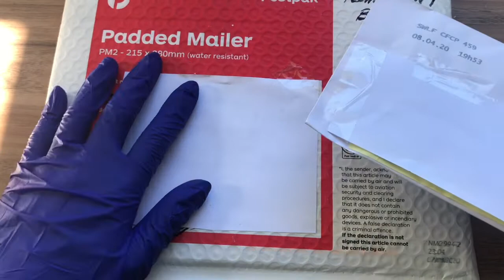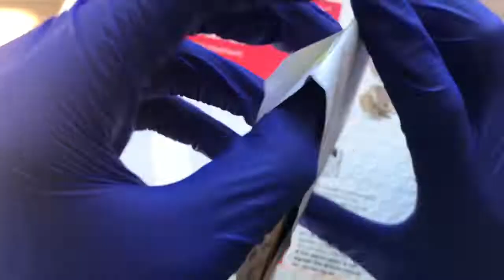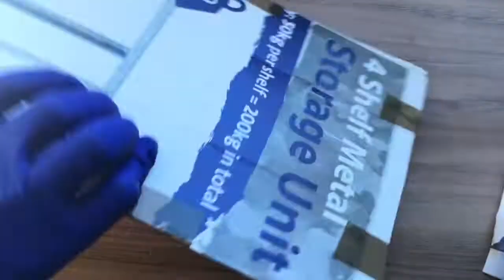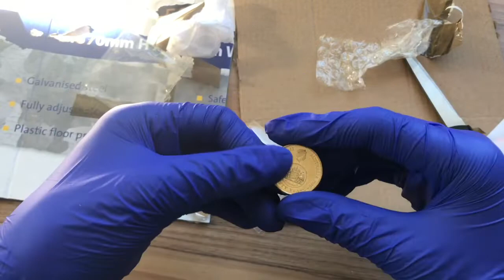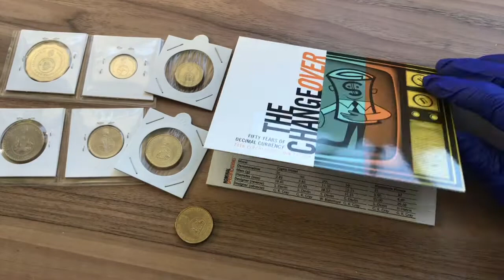Unboxing 2016 Changeover Coins from eBay Including Rare $1 Coin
I bought some changeover coins from eBay to finish my 2016 changeover sets. These coins include 3 of the rare 2016 $1 changeover coin. I am unboxing them in this video.

Australia:
1000x Cardboard Coin Flips
Coin Capsules Multi Size with Foam Inserts
Mini Scale 200g/0.01g
Digital Caliper 150mm
Cotton Gloves x 12
Digital Microscope
Digital Microscope with LCD Screen
Jewellers Loupe 30x Magnification
Renniks Pre Decimal Coin Varieties
Renniks Pre Decimal and Decimal Errors
Renniks Australian and New Zealand Tokens

USA:
Coin Flips 400x Many Sizes
Coin Flips 1000x Many Sizes
Coin Capsules multi size
Mini Scale 200g/0.01g
Mini Scale 500g/0.01g
Jewellers Loupe 40x
Cotton Gloves 24x
2021 Red Book US Coin Values
Digital Microscope
Cherrypickers Guide Volume 1
Cherrypickers Guide Volume 2
6 Inch Digital Calipers